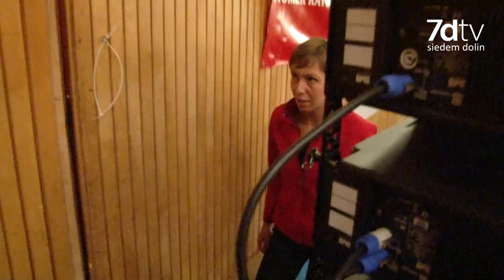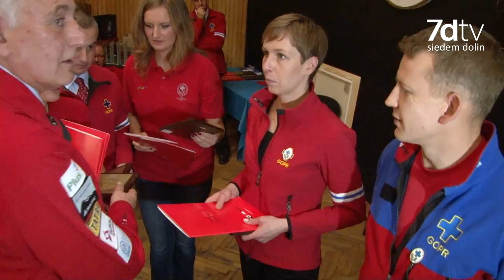60-lecie Krynickiej Grupy GOPR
24 listopada 2012r.  w Krynicy - Zdroju odbyły się uroczystości z okazji 60-lecia Górskiego Ochotniczego Pogotowia Ratunkowego. Uzdrowisko gościło ratowników z siedmiu grup: beskidzkiej, bieszczadzkiej, jurajskiej, karkonoskiej, krynickiej, podhalańskiej oraz wałbrzysko - kłodzkiej, a także Tatrzańskiego Ochotniczego Pogotowia Ratunkowego.
     Uroczystości 60 lecia GOPR - u rozpoczęło nabożeństwo w kościele pw. Wniebowzięcia NMP. Bezpośrednio po mszy świętej  zaproszeni  przeszli  na deptak, gdzie nastąpiło przekazanie nowych samochodów Mercedes dla ratowników górskich. Następnie w Pijalni Głównej odbyła się uroczysta akademia, podczas której przyznano odznaczenia państwowe (Krzyż Zasługi), a także wyróżnienia dla osób z wieloletnim stażem i szczególnymi zasługami dla GOPR. Wręczał je m.in. Stanisław Rakoczy, Sekretarz Stanu Ministerstwa Spraw Wewnętrznych. Poza tym nowi kandydaci i kandydatki na ratowników górskich, złożyli przysięgę. Uroczystości prowadziła Magdalena Steczkowska, a patronat nad nimi sprawował Jacek Cichocki, Minister Spraw Wewnętrznych.